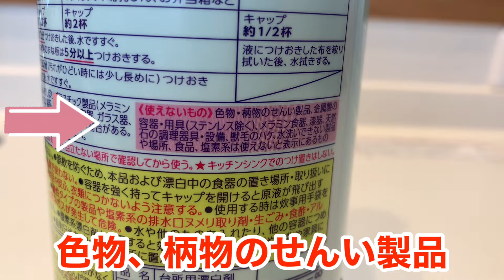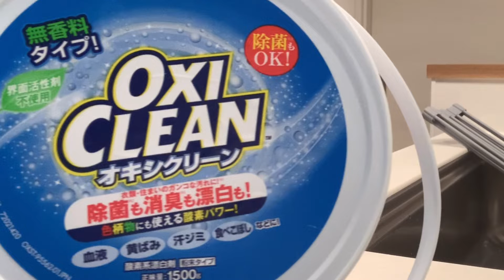キッチンハイターとオキシクリーンで漂白実験！驚きの結果に⁈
キッチンハイターとオキシクリーンを使用して漂白の実験をしました。
キッチンハイターは塩素系漂白剤と呼ばれている漂白剤です。
オキシクリーンは酸素系漂白剤と呼ばれている漂白剤です。

どちらも漂白剤ですが果たし手両者にはどのような違いがあるのでしょうか？
今回の動画をご覧いただだくと、二つの漂白剤の違いについて知ることができます！

◆使用した洗剤はこちら◆

キッチンハイター

【プロおすすめ掃除グッズ】

0:00オープニング
0:40使用する洗剤
1:18漂白実験スタート
3:22漂白開始
5:02靴下取り出し
6:39漂白実験結果
8:27エンディング

【森のやまちゃんお掃除ブログ】